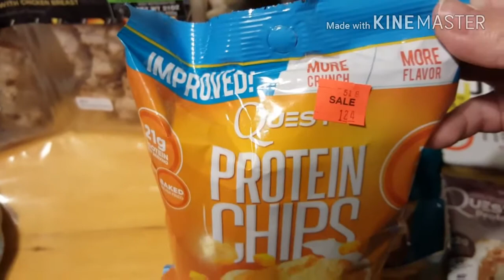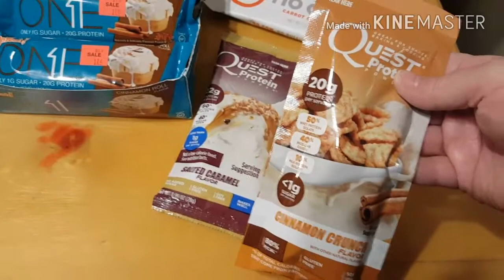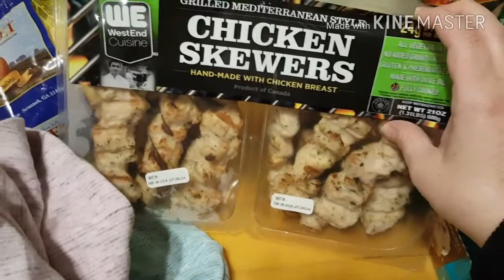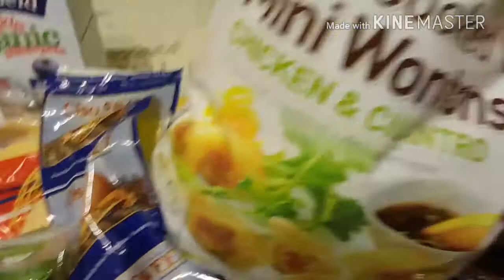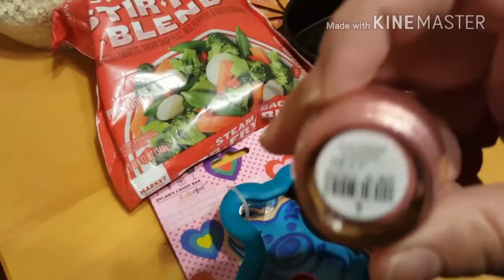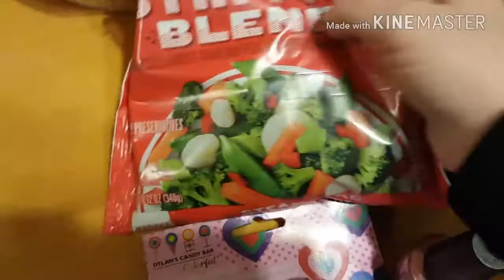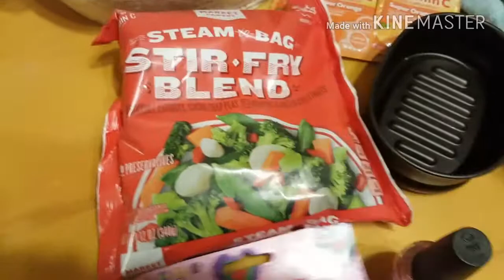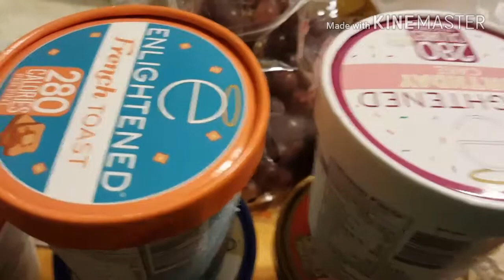Grocery Haul ~ February 17, 2018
This weeks grocery haul, on Weight Watchers Freestyle.

New Enlightened Ice Cream flavors!